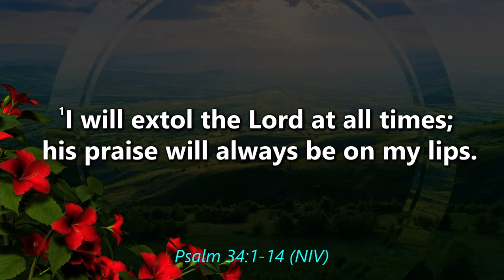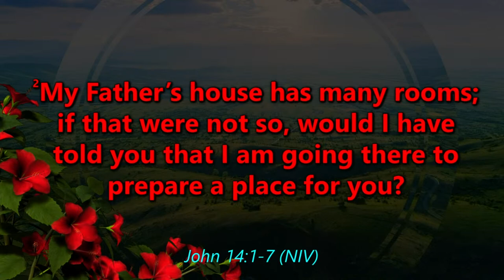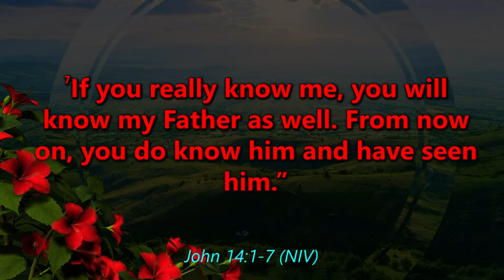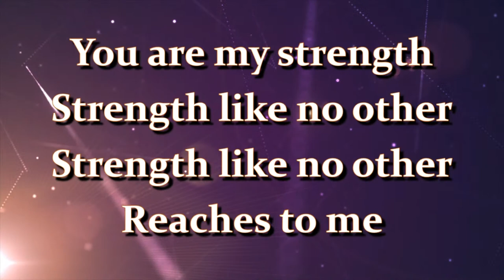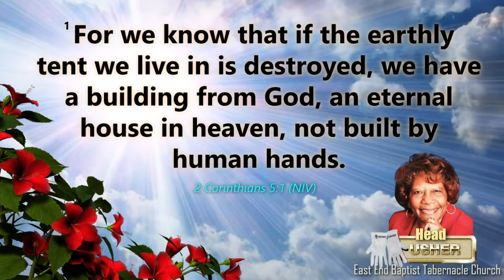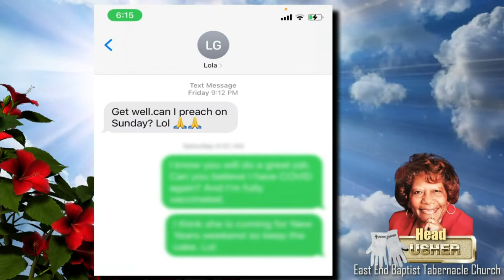LoLa S. Goodman Homegoing Service - December 31, 2022 - LiveStreamed from EEBTC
EAST END BAPTIST TABERNACLE CHURCH
Dr. C L Stallworth, Senior Pastor